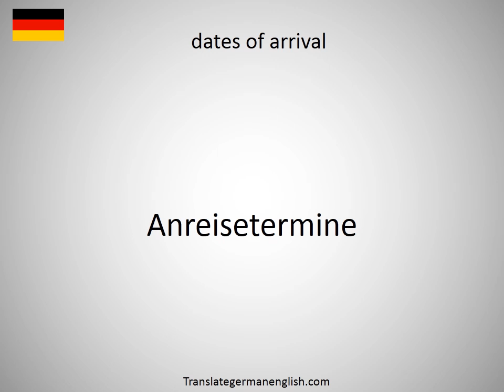How to say date-rape drug in German? (Date-Rape-Droge)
How to say date-rape drug in German? Learn the pronounciation date-rape drug! How to Pronounce date-rape drug. Expand your vocabulary, learn German words. Practice German online. Use this free pronunciation guide to practice words at a time. Learn German for free. Thank you for viewing, please like or subscribe! hoe om te sê, si të thuash, እንዴት እንደሚናገር, wie sagt man, comment dire, come dire, como dizer, как сказать, nasıl denir, cómo decir, 怎么说, πώς να το πω, hoe zeg je.